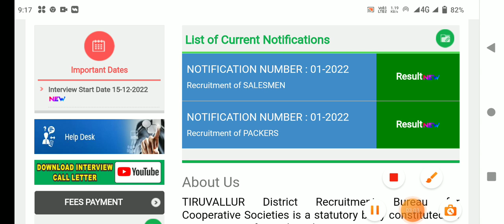🌟இன்று ரேஷன் ரிசல்ட் திடீர் அறிவிப்பு | ration job result 2023